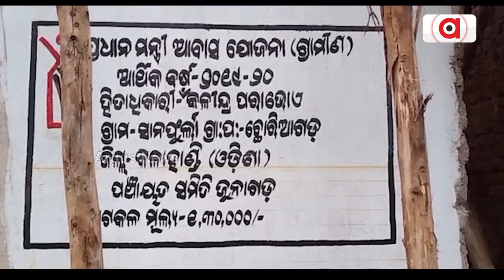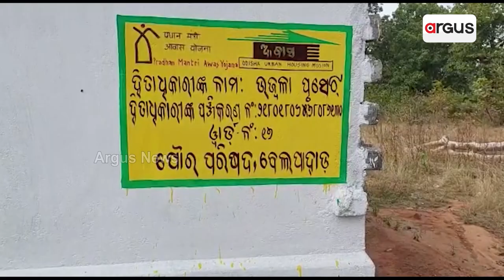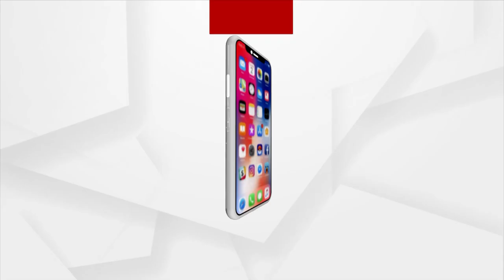Man Deprived Of Pucca House Attempts Self-Immolation Before CM Cavalcade